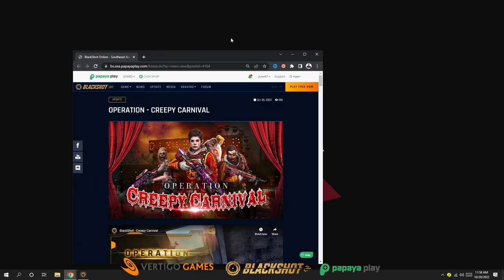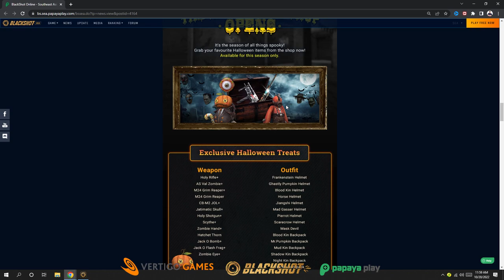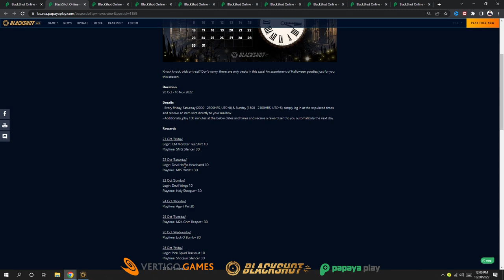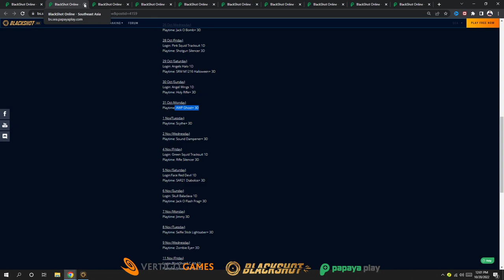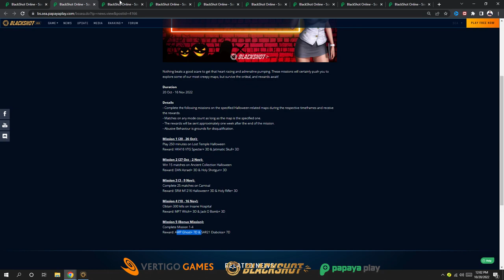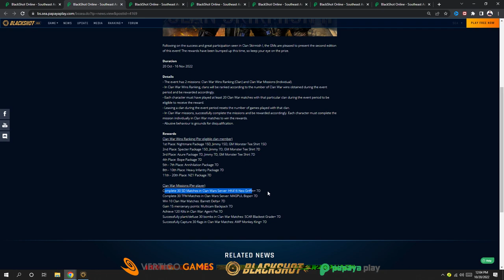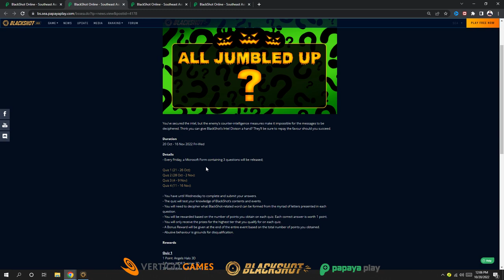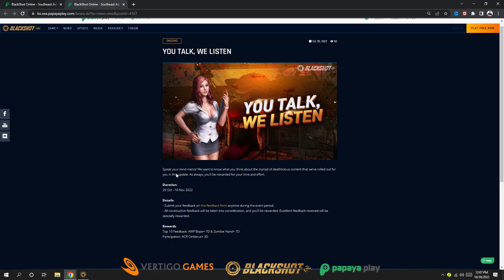HALLOWEEN 2022 UPDATE AND GM MONSTER IS BACK & OCT-NOV PATCH NOTE REVIEW